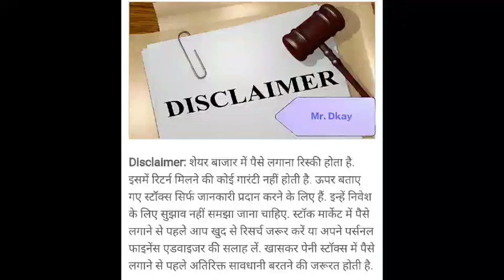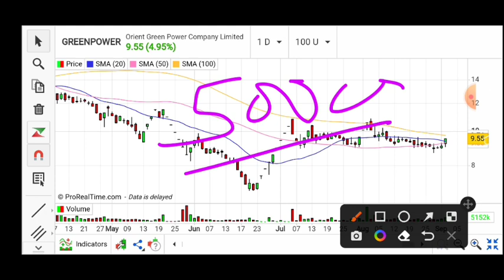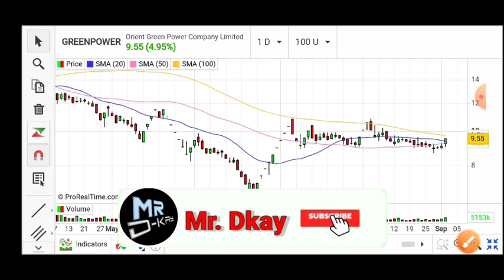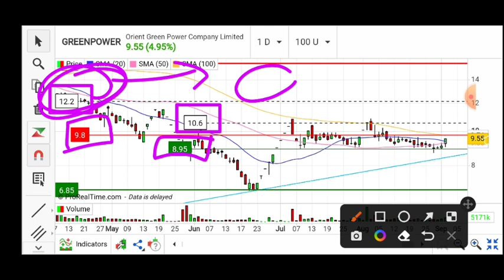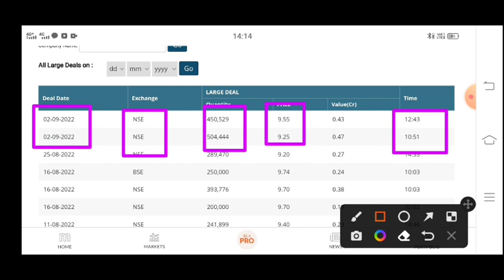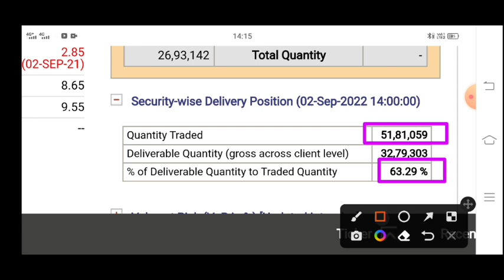Orient green power latest news | orient green power share